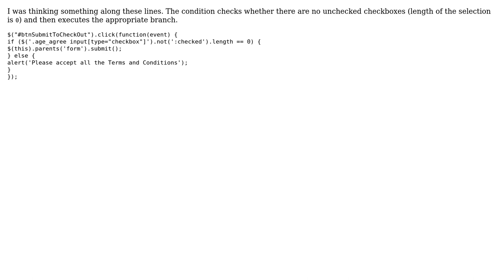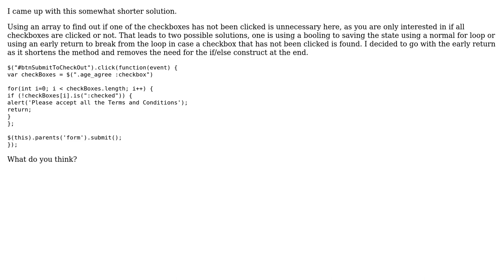Code Review: Check whether all checkboxes are checked and then execute a function (2 Solutions!!)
Code Review: Check whether all checkboxes are checked and then execute a function

With thanks & praise to God, and with thanks to the many people who have made this project possible! | Content (except music & images) licensed under CC BY-SA | Music | Images & others | With thanks to user Robby Cornelissen user Nihathrael user Abraham Jagadeesh and the Stack Exchange Network Trademarks are property of their respective owners. You are responsible for your own actions.